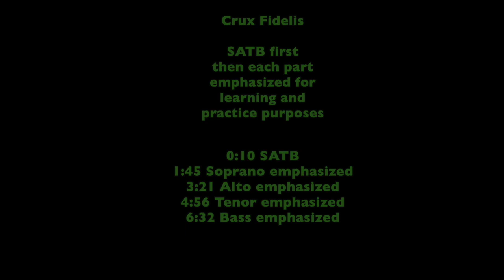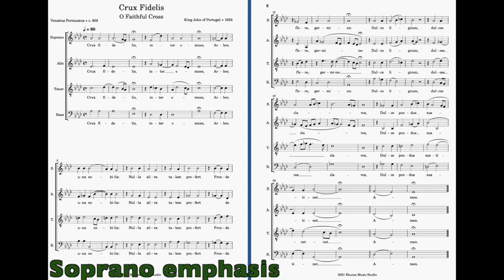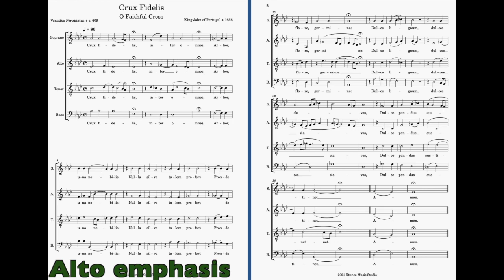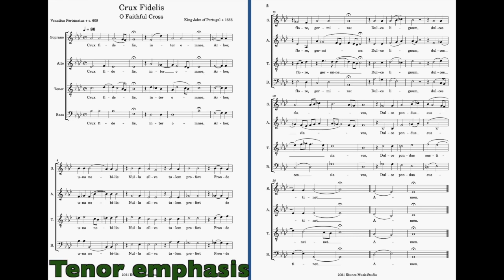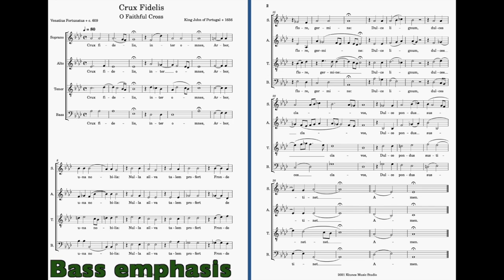Crux Fidelis Score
for information on lessons

0:10 SATB
1:45 Soprano emphasized
3:21 Alto emphasized
4:56 Tenor emphasized
6:32 Bass emphasized